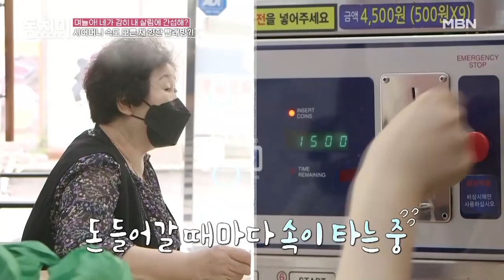※일촉즉발※ 사사건건 살림에 간섭하는 며느리에 분노에 찬 한마디! ＂며느리 시집살이를 내가 하고 있어!＂ MBN 210612 방송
※일촉즉발※ 사사건건 살림에 간섭하는 며느리에 분노에 찬 한마디! ＂며느리 시집살이를 내가 하고 있어!＂